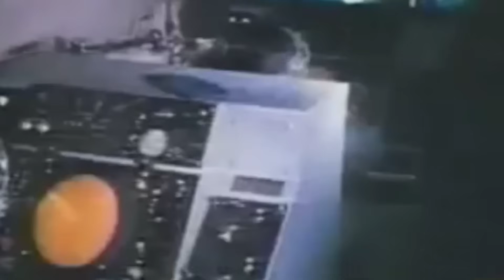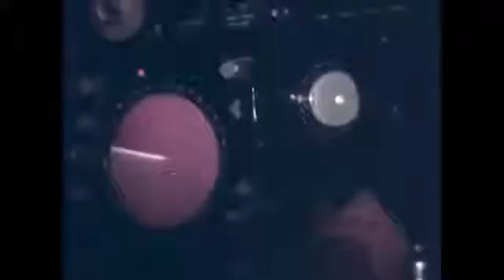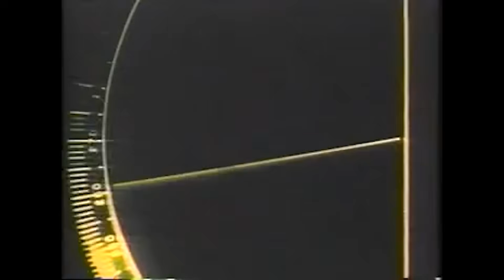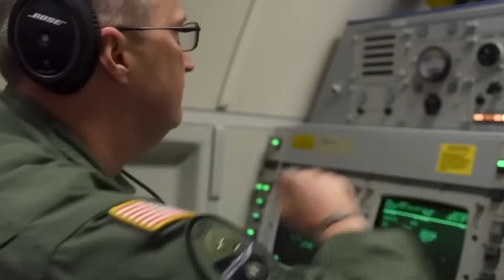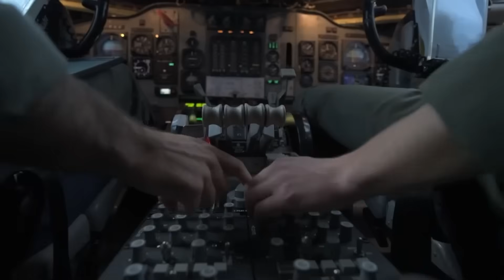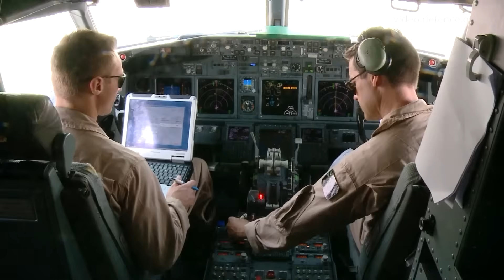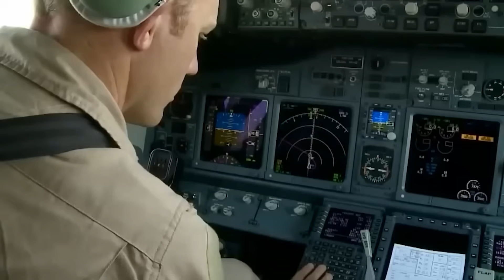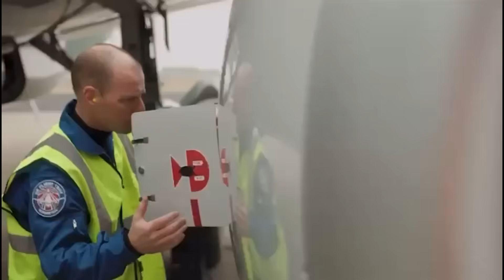A short history of AWACS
AWACS: The Eyes in the Sky – A History of Airborne Early Warning Aircraft

From the earliest airborne radar tests in WWII to today’s cutting-edge E-7 Wedgetail, this documentary traces the evolution of airborne early warning systems—platforms that have quietly revolutionized modern air combat.

Often operating in the background, AWACS (Airborne Warning and Control System) aircraft provide critical battlespace awareness, guide fighters into position, and serve as airborne command posts in high-intensity conflicts. This video explores the platforms, technologies, and doctrines that have defined this vital but underappreciated capability.

Topics covered:
• Early airborne radar experiments with the RAF’s Vickers Wellington
• U.S. Navy’s Operation Cadillac and the first radar-equipped Avengers
• Lockheed’s EC-121 Warning Star and its pivotal role in Vietnam
• The introduction and refinement of the carrier-capable E-1 Tracer and E-2 Hawkeye
• The Cold War arms race in AEW technology: Tu-126, Nimrod AEW.3, Beriev A-50
• Boeing E-3 Sentry and the formalization of the AWACS role
• Desert Storm and the E-3’s coordination of massive air operations
• The rise of modern AEW doctrine: datalinks, AI, and integrated sensor networks
• Russia, China, and Japan’s current AEW capabilities: A-50, KJ-500, E-767
• The development and operational history of the RAAF’s E-7 Wedgetail
• Future shifts in doctrine and the global trend toward replacing legacy AWACS with E-7 platforms

The RAAF’s E-7 Wedgetail—designed to meet Australia’s unique geostrategic needs—is now influencing global procurement, with the U.S., U.K., and NATO moving to adopt it. This video provides the full historical context behind this evolution and how Australia’s airborne warning capability has come to lead the world.

CONTENTS
00:00 Intro
01:13 Early History
03:49 Vickers Wellington
05:14 PO-1W
05:51 Vietnam War
06:23 Tu-126
06:40 E-1 Tracer E-2 Hawkeye
08:01 AWACS strategy in Vietnam
10:55 1970s
13:22 Today
15:18 E-7 Wedgetail

Corrections:
16:39 In the UK, the E-7 Mk1 is now the RAF’s successor to the E-3D Sentry

Original footage and recreated scenes (using DCS, War Thunder, etc) may not be 100% accurate to the event being described but has been used for dramatic effect. This is because there may not have been original footage of a particular event available, or copyright prevents us from showing it. Our aim is to be as historically true as we can be given the materials available.